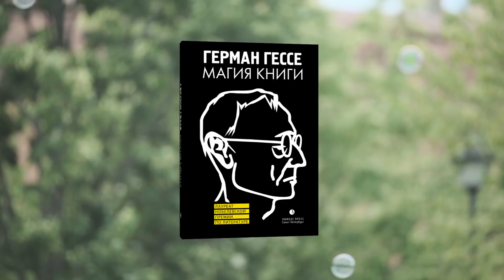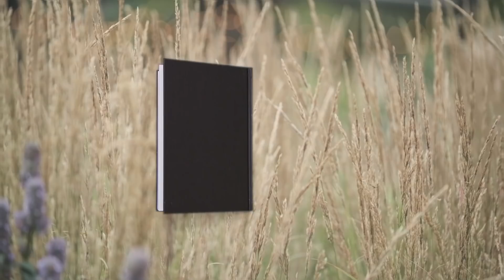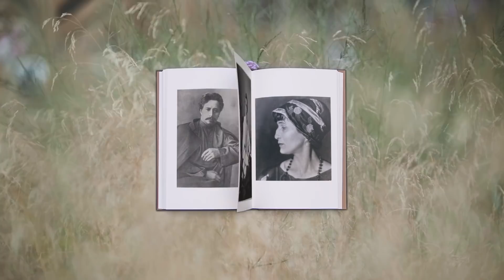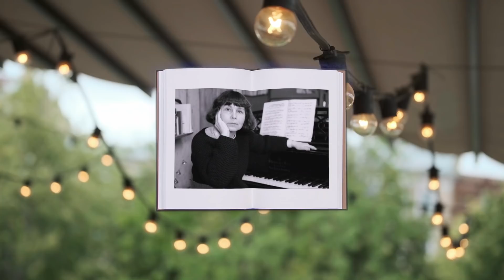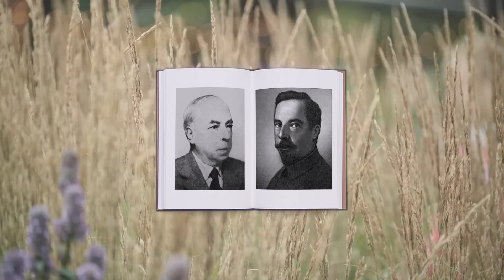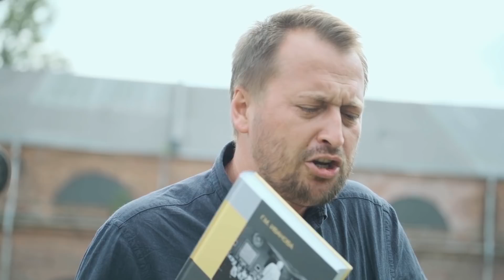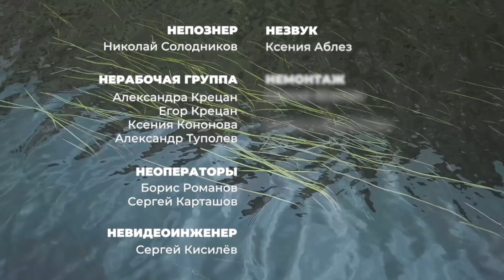Закладка #10: Чуковский и Гессе, Муратов и Мунипов, история советской школы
Ищите книги выпуска с оттиском ещенепознер на полках лучшего книжного Петербурга «Подписные издания» (Литейный, 57) и забирайте их бесплатно!

Единственное ограничение: в одни руки — одна книга!

В течение одной недели после выхода «Закладки» (то есть до следующего воскресенья включительно) на все книги из списка в «Подписных» действует скидка в 10% (кодовое слово — «ещенепознер»).

«Фермата (разговоры с композиторами)». А. Мунипов
«Советская школа в 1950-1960-е годы». Г. Иванова

Спасибо каждому, кто любит книги так же, как мы!
Традиционная благодарность — отелю «Indigo St. Petersburg» на улице Чайковского, 17, и «Новой Голландии» за безупречную локацию для прогулок поздним летом и ранней осенью.